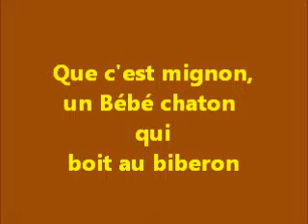Que c'est mignon, un chaton d'un moi qui boit au biberon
« Par ici mon biberon... j'ai soif ». Un spectacle plein de tendresse et de complicité entre Marine qui donne le biberon à ce joli petit chaton d'un mois.